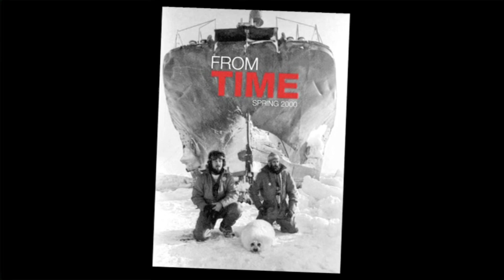CONFESSIONS FOOTAGE (Music by Drew Schnurr)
Footage from "Confessions of an Eco-Terrorist" directed by Peter Jay Brown. Music composed by Drew Schnurr.